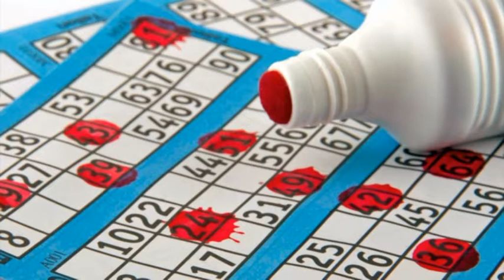Marina Montero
Realizará un bingo solidario para colaborar con donaciones para Cáritas